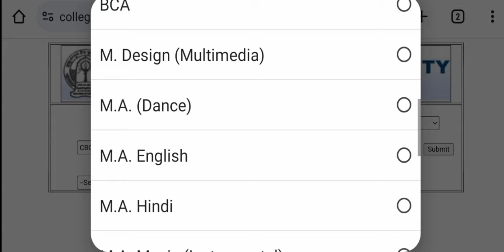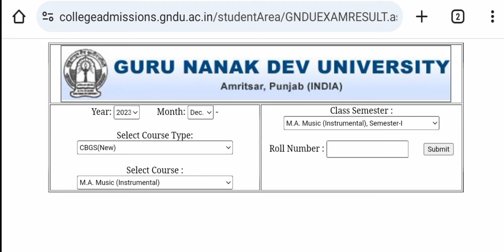GNDU UNIVERSITY RESULT 2024 DECLARED NOW 😱 BREAKING NEWS🔥GNDU LATEST UPDATE | GNDU RESULT NEWS TODAY